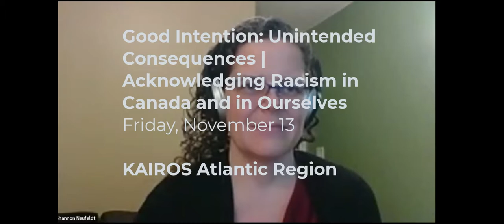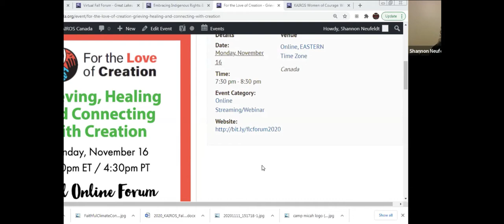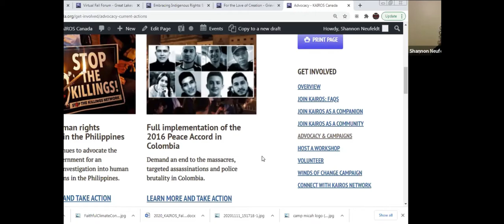Good Intention: Unintended Consequences | Acknowledging Racism in Canada and in Ourselves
KAIROS Atlantic Fall Gathering 2020